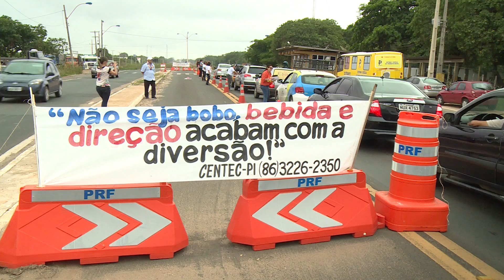Detran realiza ações educativas de segurança no trânsito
Com a finalidade de conscientizar os condutores e reduzir os números de acidentes e mortes, o Detran do Piauí está realizando ações educativas de segurança no trânsito com o tema: "Não seja bobo, bebida e direção acabam a diversão". A ação está sendo realizada nas saídas das BR 316 e 343. Matéria para o Bom Dia Assembleia.